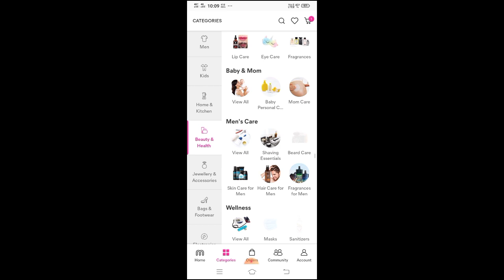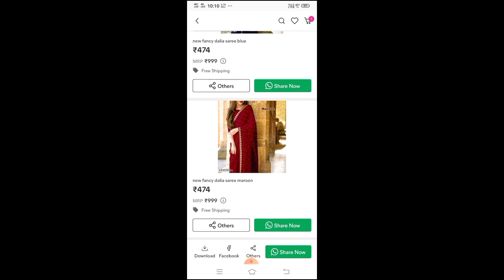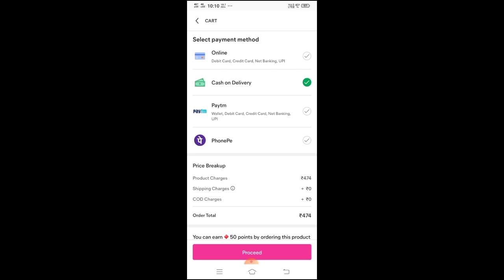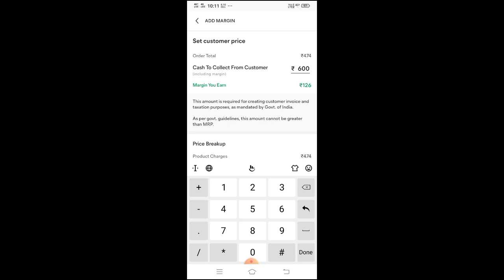Meesho Rayon Kurti Pant Set Haul | Under Rs.650 | Best Collection |Online Shopping | Natural KHUSHi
from my link.

You can also take a screenshot of the product that
I have shown in the video, crop it and upload it on
Meesho. You will get same or similar products.
Links don't function well hence I am providing
codes.
Items Codes:-👇👗🛍
1. Dupatta set green (S) - 42747694
2. Trendy Rayon Kurti With Pant (S) - 10676823
3. Women fashionable yellow kurta palazzo set (S) - 40709173